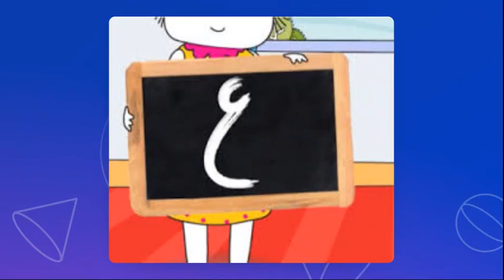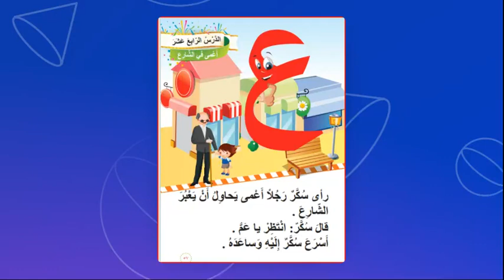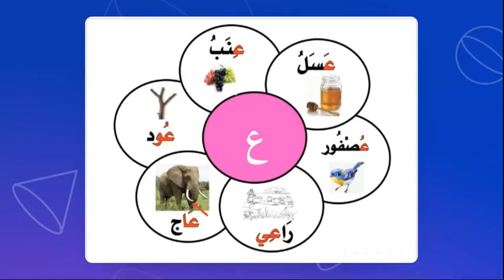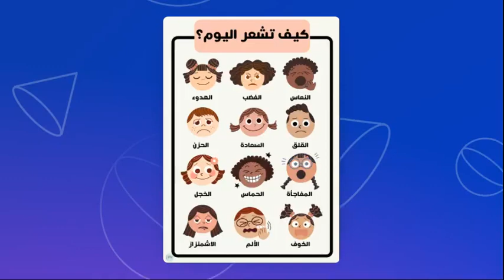حرف العين - اللغة العربية - روضه 1 - المعلمة دينا أبو رمان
حرف العين

فيديو يتحدث عن حرف العين لفظ الحرف و قراءة كلمات عن الحرف في أول و وسط و آخر الكلمة و كتابة الحرف و قراءة قصة عن الحرف